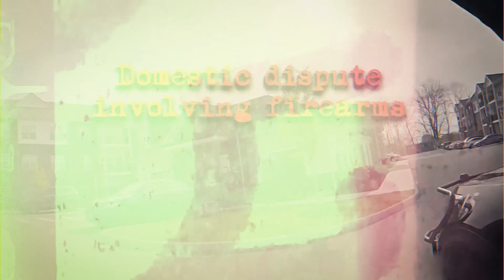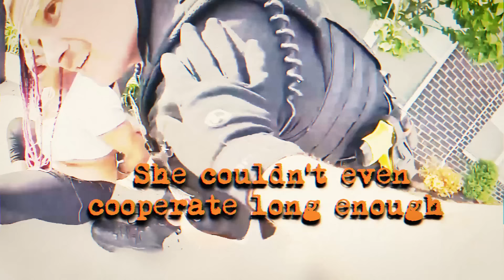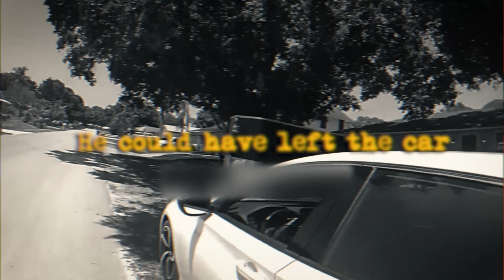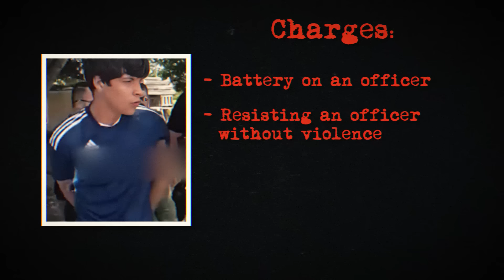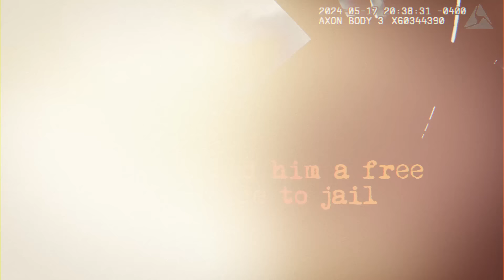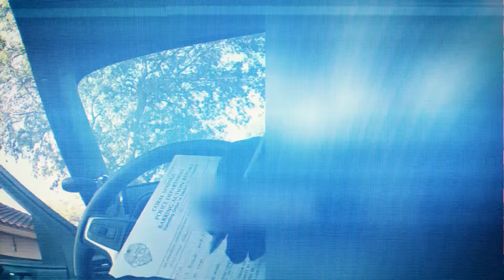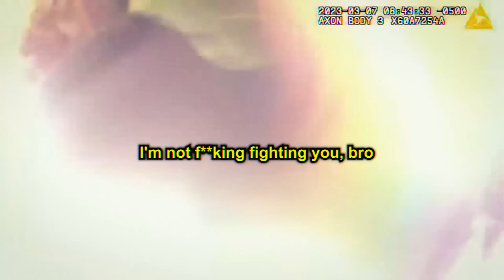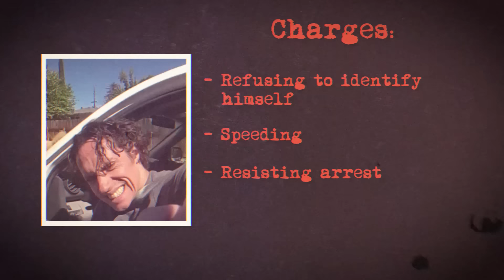When Dumb People F*ck Around And Find Out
In this day and age, a lot of stupid people are obnoxious and rude towards the cops. However, this never ends well and they don’t seem to know what’s coming for them. So, grab your popcorn and get comfy as we dive into what happens when dumb people F*ck around and find out.

We make videos like Detective Williams, Dr Insanity, That Chapter and Ex Cop. We hope you enjoy!